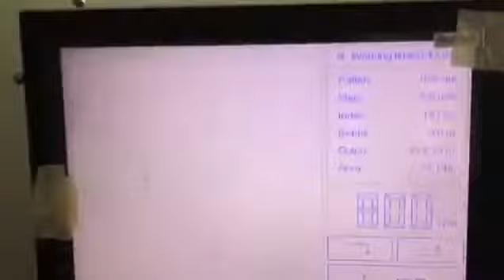Richpeace Multi needles Chainstitch Quilting Machine in customer factory